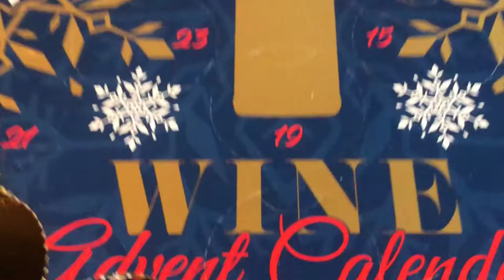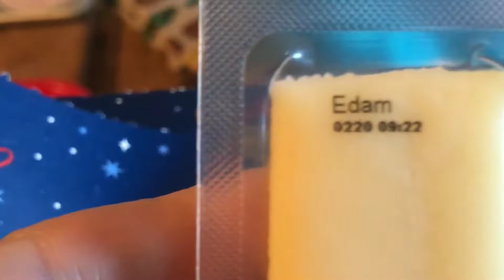VLOGMAS DAY 12// BIG LOTS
Hi! I am Lindy, AKA Paleobarbie. I am just a mom with hypothyroidism and arthritis, living a Keto life. It has been a long journey to find a way of eating that makes my symptoms feel better and that also gets the weight off. I found Paleo about 7 years ago and it lead me to a Ketogenic way of eating. I have improved my two autoimmune diseases with keto and have reduced my weight.
I am dedicated to helping others on their Keto and health journey. Come along for the ride and let’s enjoy the journey together!

Paleobarbie @yahoo.com

E cookbook coming soon!!

Paleobarbie20